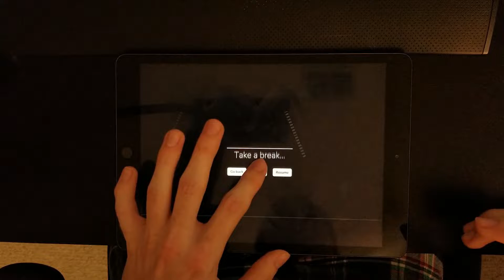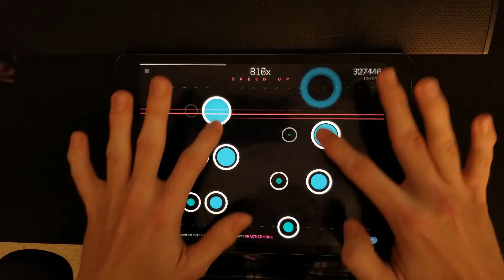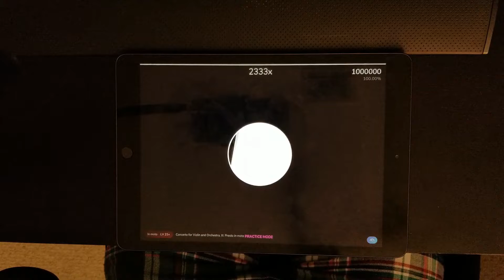[ Cytoid ] Concerto for Violin and Orchestra, III. Presto in moto (In moto Lv.15+) Unranked 100%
Whew, what a lengthy title. I am a Bentux stan through and through now. This chart is stamina and timing HELL, but I decided to stick it to the man and 100% this anyway.

By far the hardest part of this chart is the jack section around 0:50, all offbeat, with micro timing adjustments, and drags thrown into the mix for fun. All around great fun (not great for your wrists)

Concerto for Violin and Orchestra, III. Presto in moto by Samuel Barber (composer), Hugh Wolff conducting Hilary Hahn with the Saint Paul Chamber Orchestra (Mapped by bentuxthecowben)